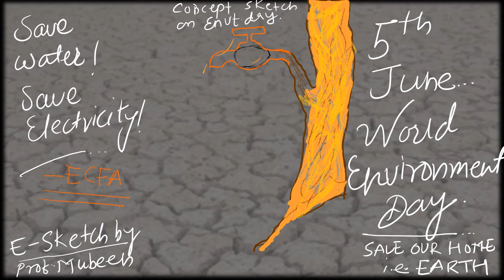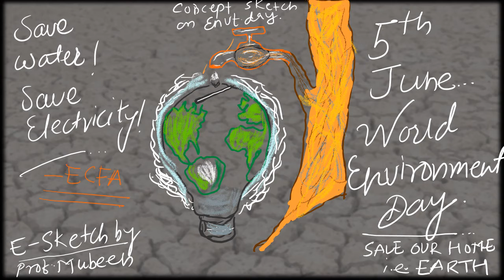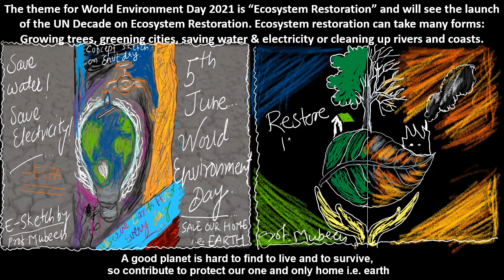World Environment Day Special - Concept Sketch with Theme 2021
World Environment Day (WED) is celebrated annually on 5 June and is the United Nations' principal vehicle for encouraging awareness and action for the protection of the environment. First held in 1974, it has been a platform for raising awareness on environmental issue such as marine pollution, human overpopulation, global warming, sustainable consumption and wildlife crime. World Environment Day is a global platform for public outreach, with participation from over 143 countries annually. Each year, the program has provided a theme and forum for businesses, non government organizations, communities, governments and celebrities to advocate environmental causes